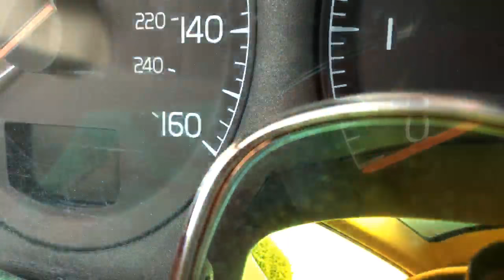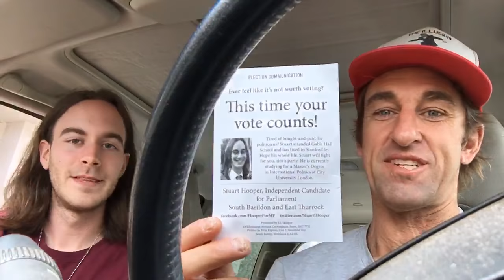StuartJHooper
Long time viewer of this channel and fellow YouTube star ) from the UK currently studying for his PH.D. In political science, happened to be in LA.  We discuss politics and perception in this new landscape dominated by Trump love/hate

Magic mental Monday  8am PST
Tools on Tuesday mid afternoon
Friday week in review 5pm PST
Sunday questions from the gallery 7 PST

PURCHASE my ART and custom wood Frames

Purchase an unlimited edition illusion  Trucker hat for your head or t-shirt for you torso

Fee is donation based on a sliding scale between $.50 - $1 a minute via PayPal.  Those financially unable to donate are welcome to set up atn appointment as well.

Support Yew skateboards and oh my skateboards and Get an illusion skate deck

Reporting from somewhere on Spaceship Earth